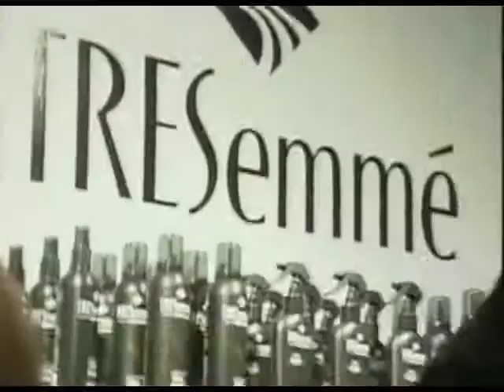TRESemme / Project Runway Commercial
My first national voice-over, booked for two seasons along with the intro to Tim Gunn's weekly podcast. Eventually got to meet him as well, and wow, such a nice guy! Apparently I made it work.